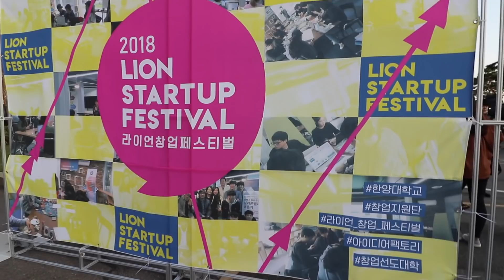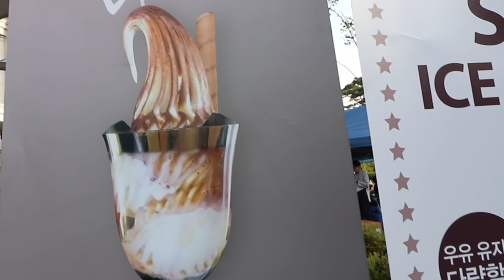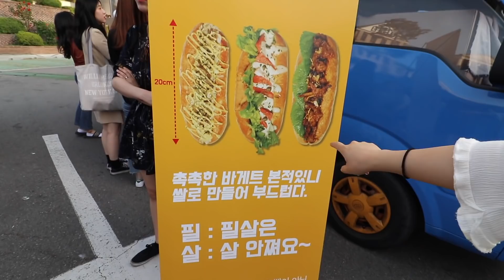ASÍ ES LA VIDA UNIVERSITARIA EN COREA! QUE MANERA DE DIVERTIRSE! - JEKS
No me gustó tener que cubrir mi rostro con la mascara, pero lo primero es la salud!